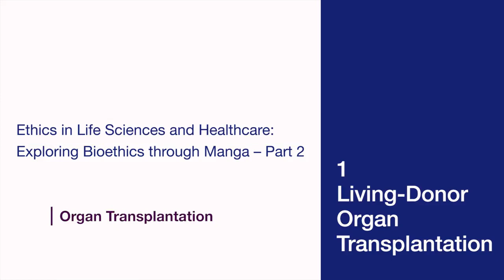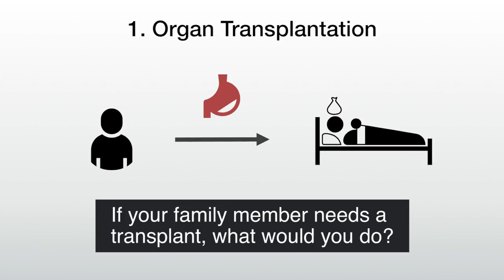Week6 Part1 Organ Transplantation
Ethics in Life Sciences and Healthcare: Exploring Bioethics through Manga